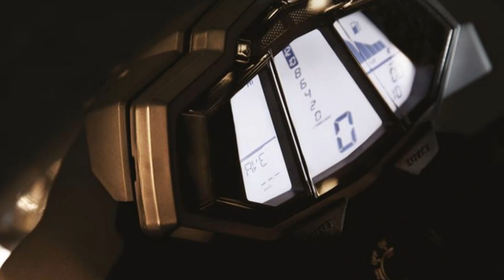2014 Yamaha MT125